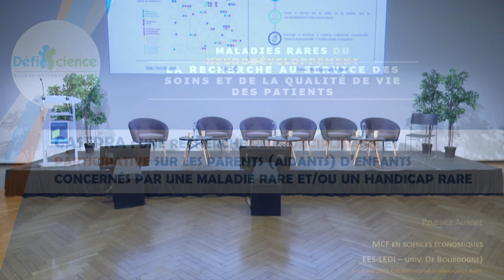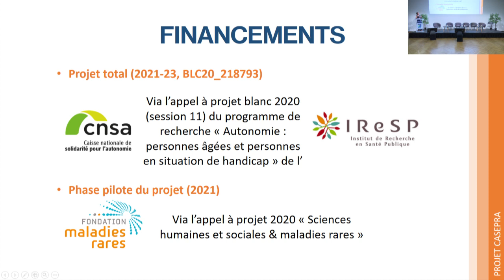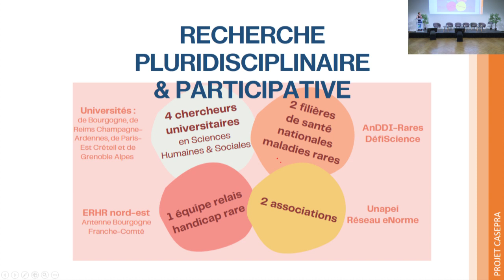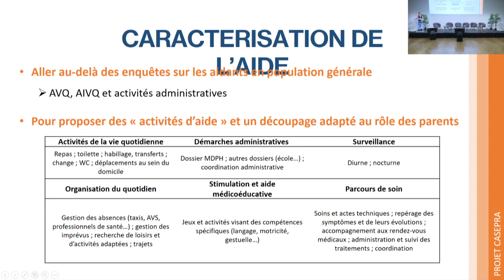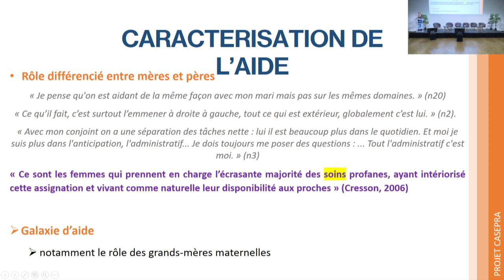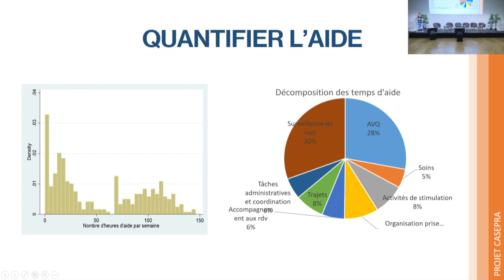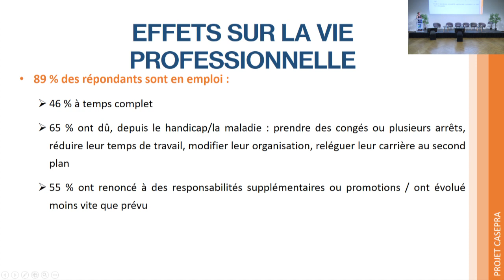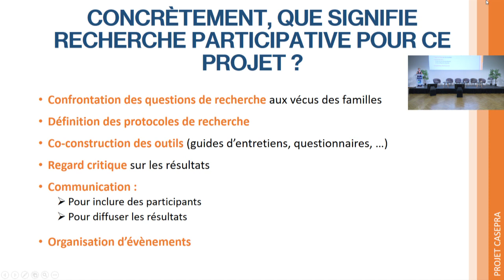"Projet CASEPRA" - Journées Recherche DéfiScience 2023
Thème 07 - Qualité de vie et familles
Intervention Z - Aurore Pélissier, "CASEPRA : une recherche pluridisciplinaire et participative sur les parents aidants d'enfants concernés par une maladie rare et/ou un handicap rare